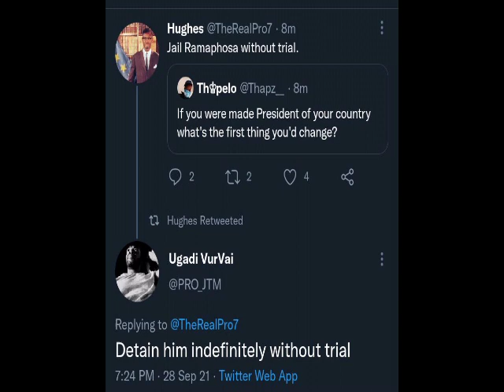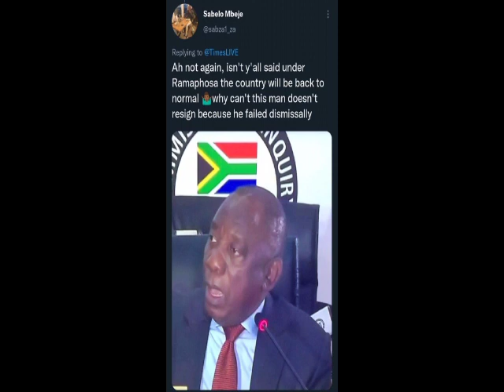"If I Become President,I Will Jail Ramaphosa Permanently Without Trial" Angry Youth Vows.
This video is about a an angry youth saying if he is given an opportunity to become the president he would jail President Ramaphosa Permanently Without Trial.